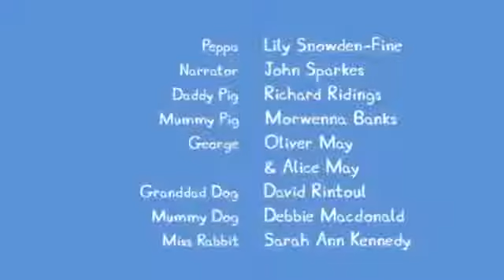Peppa Pig School Play